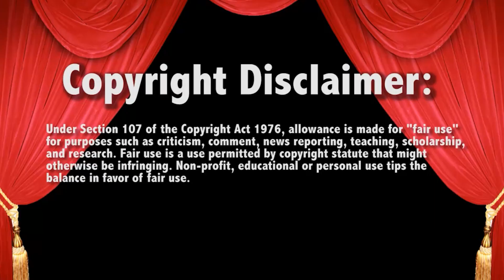WWE Raw 'TINY MAN' Dominik Call his father Rey Mysterio 9/12/22